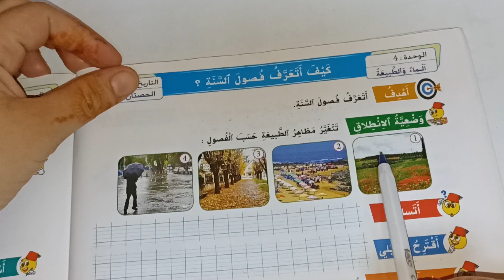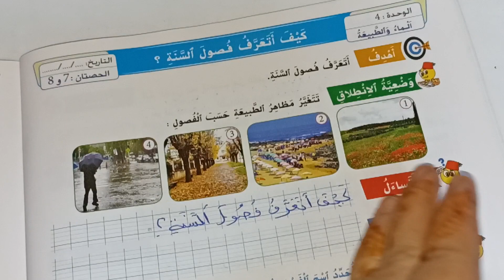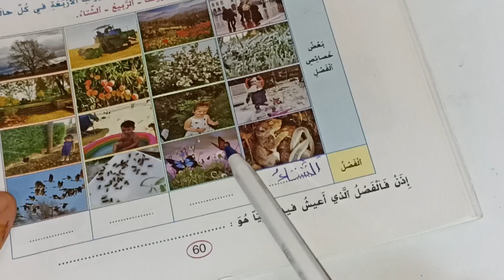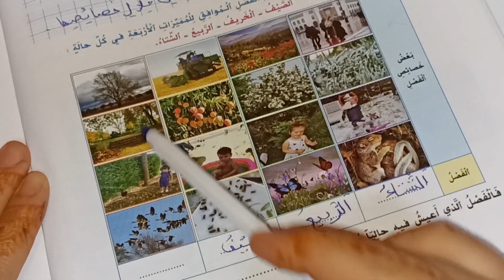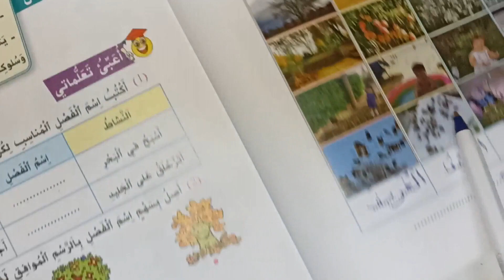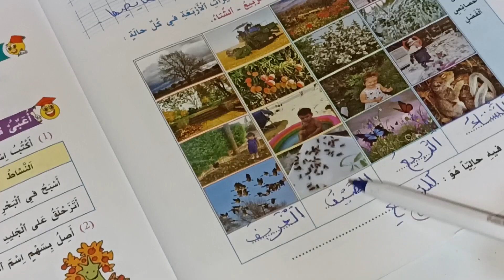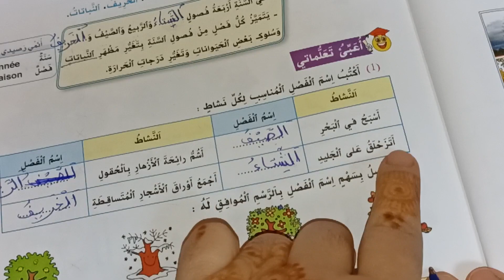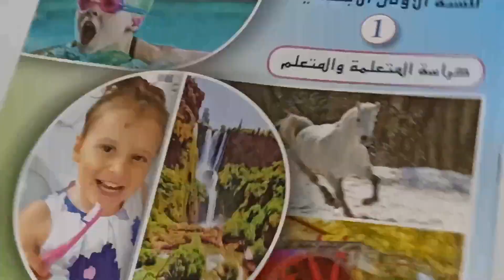كيف أتعرف فصول السنة الواضح في النشاط العلمي المستوى الأول صفحة:60_61